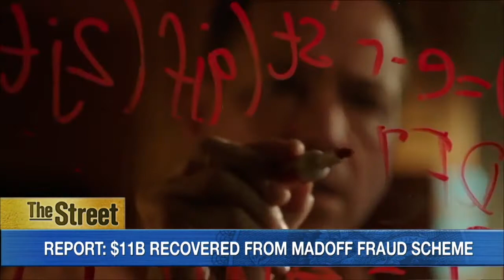After Madoff, There Are Still More Ponzi Schemes Out There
Bernie Madoff is back in the spotlight. Seven years after his multi-billion dollar Ponzi scheme came to light, a new miniseries airing on ABC depicts the epic scandal. ‘Parts of it were very accurate,’ said Matthew L. Schwartz, a partner at law firm Boies, Schiller and Flexner LLP and a former Assistant U.S. Attorney, who prosecuted five of Madoff’s former employees. The miniseries, ‘Madoff,’ aired on Wednesday evening. The second part airs on Thursday night. Other accurate details of the program, according to Schwartz, were Madoff’s employees attempting to make newly printed documents look decades old. In the show, these documents were placed in a microwave. Schwartz acknowledged that Madoff fooled a lot of people, as his scheme spanned 40 years until his very public arrest in Dec. 2008. ‘[Madoff] was the Chairman of the Nasdaq, he had a reputable brokerage firm and he had high profile clients and delivered consistent but not outlandish returns. His paperwork all looked immaculate,’ he said. TheStreet’s Scott Gamm has details from Wall Street.